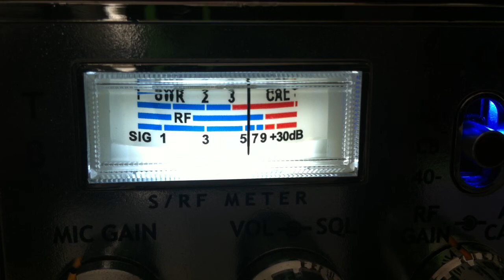123 Chicago talking to TJ Momma, Space Hog Illinois 601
Cb 28 Good Time Gang Santa Cruz California.